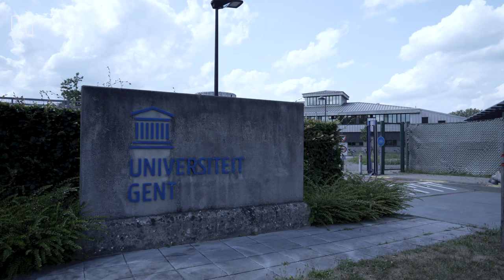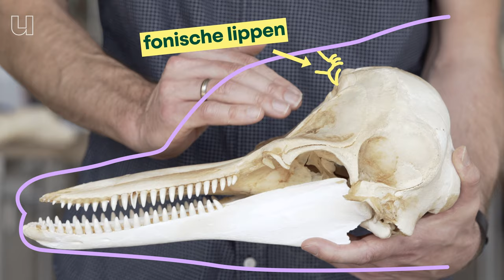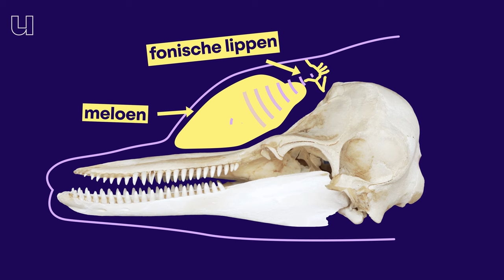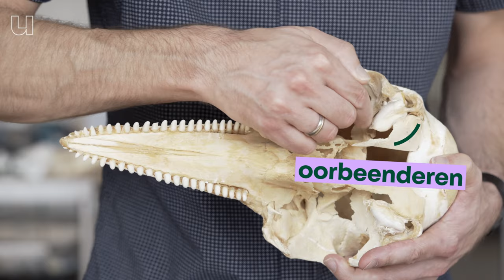Waarom spoelen er tegenwoordig zo vaak dolfijnen en walvissen aan op het strand?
Orka's, dolfijnen en walvissen raken steeds vaker de weg kwijt en komen in rivieren in het binnenland terecht. Of ze stranden, soms dood, soms levend aan de kust. Wat is er aan de hand met al die dieren? Prof Pieter Cornillie is morfoloog aan de UGent en toont ons in het Gentse morfologiemuseum wat er allemaal mis kan gaan met het oriëntatievermogen van deze dieren.